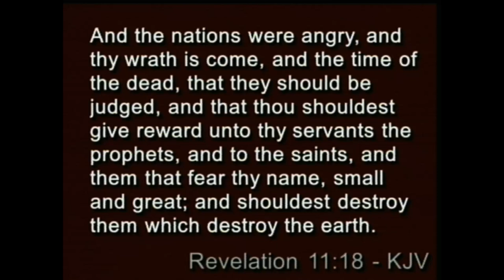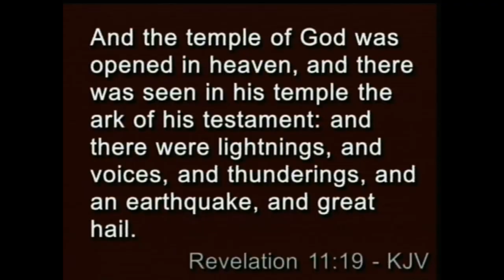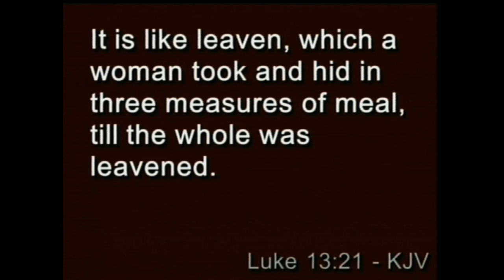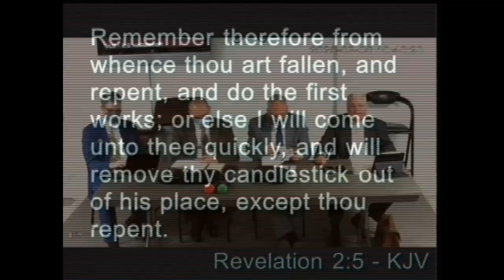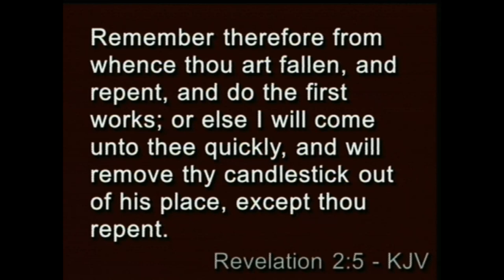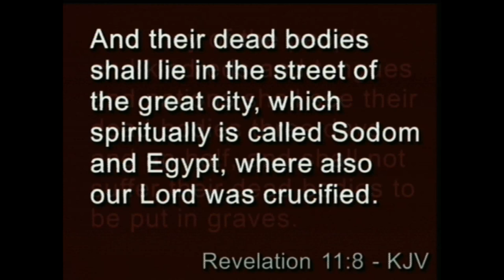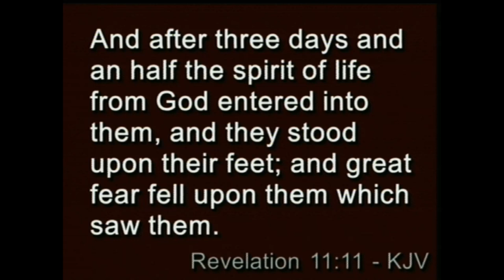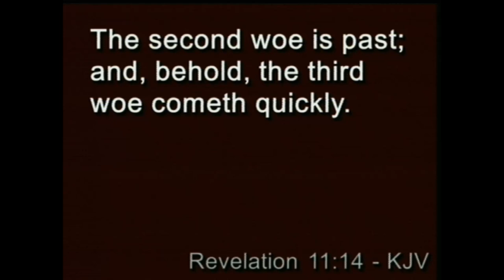Sunday Bible Study 09/06/20